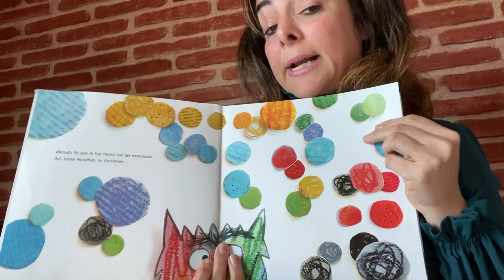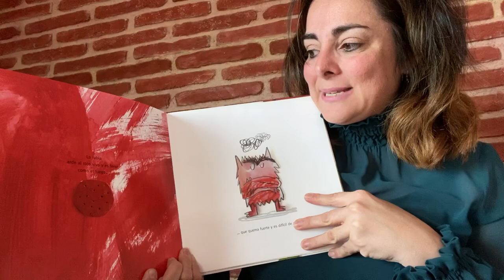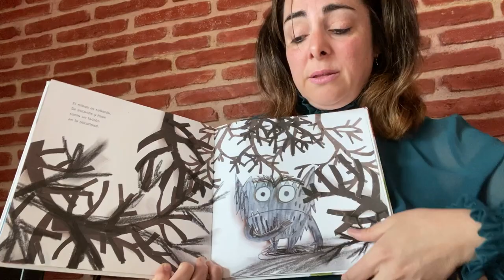VALDEBERNARDO 1er Ciclo Ed.Infantil EL MONSTRUO DE COLORES